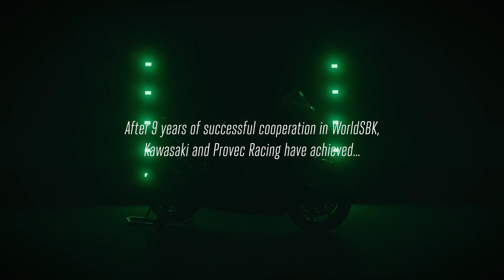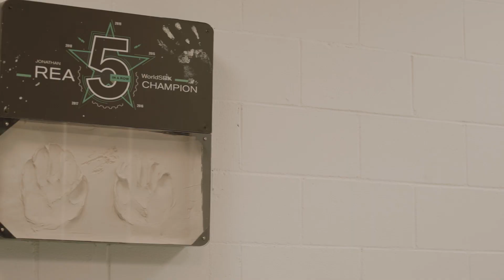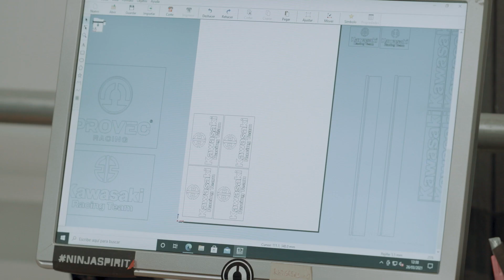Presentación Kawasaki Racing Team 2021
Presentación del equipo oficial Kawasaki Racing Team del WOrldSBK, con la nueva NInja ZX-10RR como protagonista junto con sus pilotos, el seis veces campeón del Mundo, Jonathan Rea, y su compañero, Aex Lowes.